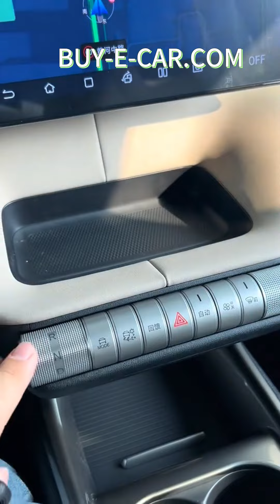BYD Dolphin $ exw price 13500#newcar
Modelo de auto 24 Edición de Honor 420 km Edición gratuita
precio exw (CNY) 11.28
Tipo de energía electricidad pura
Autonomía eléctrica pura del CLTC [km] 420
Tiempo de carga rápido[h] 0,5
caja de cambios Relación de marcha fija de 1.ª marcha
Largo*ancho*alto[mm] 4125*1770*1570
Velocidad máxima [km/h] 150
Peso en vacío [kg] 1460
modelo de motor TZ180XSF
Potencia total del motor [kW] 70
Potencia total del motor [Ps] 95
Par motor total [Nm] 180
Tipo de Batería Batería de fosfato de hierro y litio
Marca de batería Ferdy
Potencia de la batería [kWh] 44,93
Consumo de electricidad cada 100 kilómetros [kWh/100km] 11.2
Tiempo de carga rápido[min] 30
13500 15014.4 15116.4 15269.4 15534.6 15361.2
🌟 ¡Entrega rápida y calidad garantizada!
🔒 ¡Depósito reembolsable si no hay vehículo disponible!
🚚 ¿No hay vehículo? ¡No hay problema! ¡Reserva ahora con depósito reembolsable!
🌐 ¡Soporte para varios sistemas de automóviles y suministro oportuno de accesorios!

🚢 ¡Reserva conveniente de contenedores y almacenes!
🚗 ¡Coches nuevos con kilometraje garantizado dentro de 30!
📘 ¡Manual de ventas disponible para ayudarte a comprar rápidamente!
✅ ¡Sin cargos adicionales!